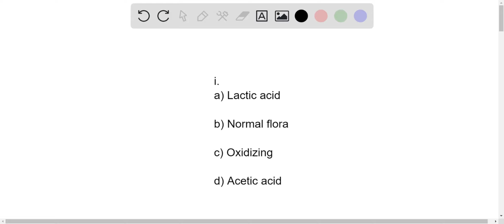The types of bacteria that ferment milk are collectively called the ____________________ bacteria. …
The types of bacteria that ferment milk are collectively called the ____________________ bacteria. Group of answer choices Lactic acid Normal flora Oxidizing Acetic acid Denaturation of milk form a smooth semisolid (select all that apply) Group of answer choices Curd Cream Cheese Yogurt The first step of yogurt formation occurs at about _______ degree Celsius. Group of answer choices 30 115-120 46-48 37